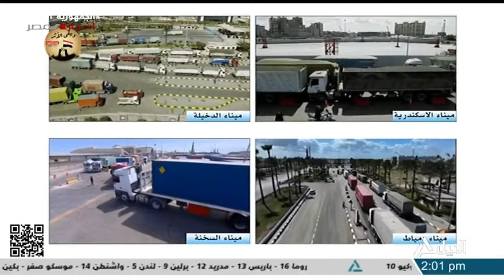نشرة أخبار الثانية ظهراً 7-3-2024